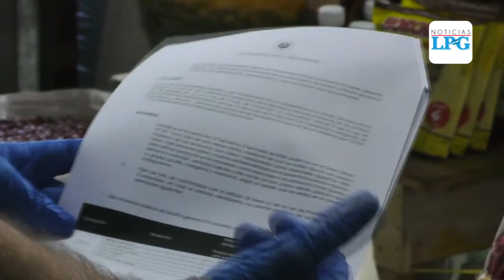Defensoría del Consumidor mantiene verificación de precios en los diferentes mercados de El Salvador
Con el fin de evitar abusos a la población la Defensoría del Consumidor se mantiene alerta del funcionamiento de los diferentes mercados, esto durante la pandemia del covid-19.

¡Visítenos!